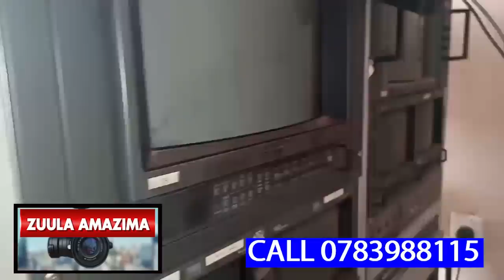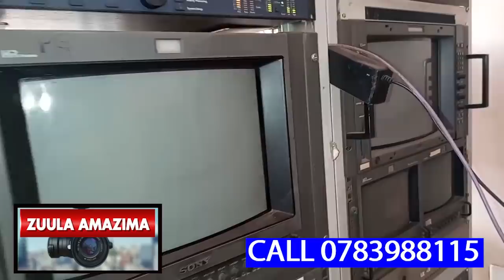ENO LOVE TERI FAIR,SSALONGO KYADAKI AYAWUKANYE N'OMUWALA MUKAZZI WE GWEYALI AZAALA